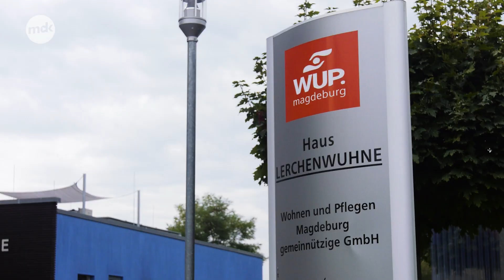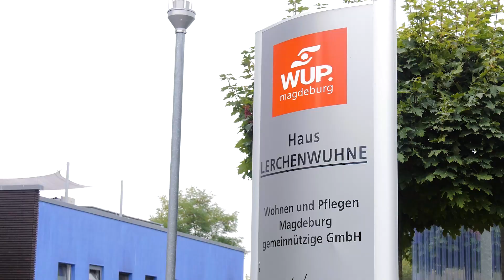AUSBILDUNG bei der WUP | Magdeburg News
Die Wohnen und Pflegen Magdeburg gGmbh, kurz WUP, bildet jedes Jahr Pflegefachkräfte aus. Worauf Wert gelegt wird und wie die Ausbildung abläuft, erfahrt Ihr im Video.